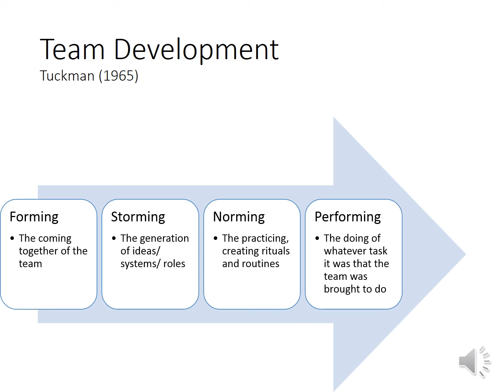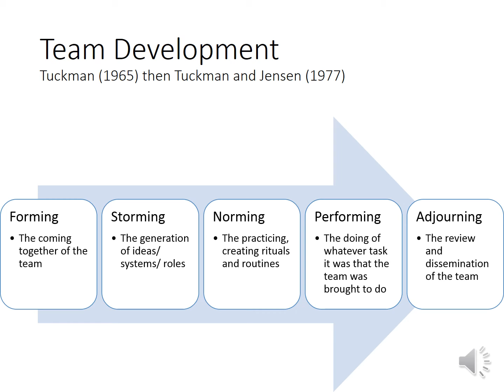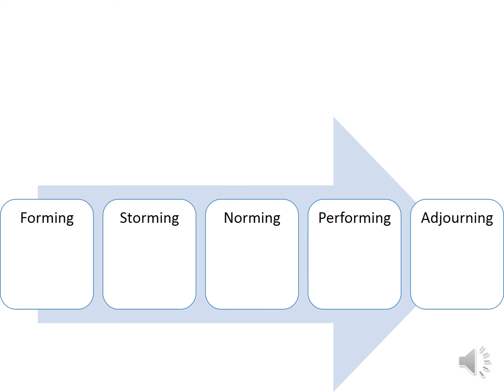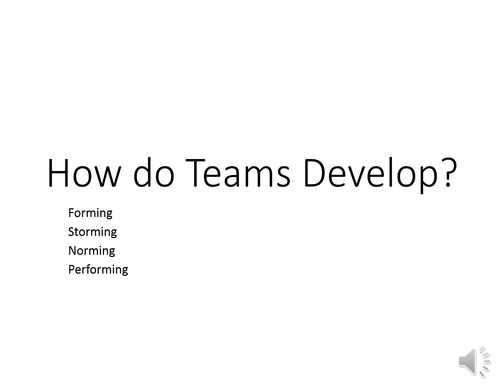How do Teams Develop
This video is a simple explanation of Tuckman (and Jensen's) theory of team development; Forming, Storming, Norming, Performing and Adjourning